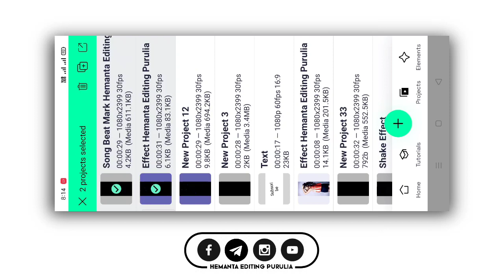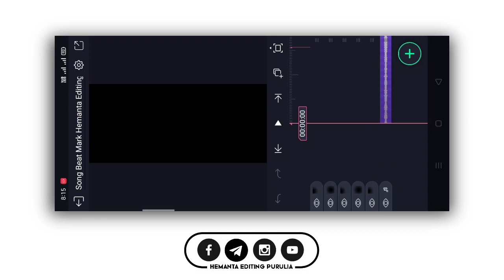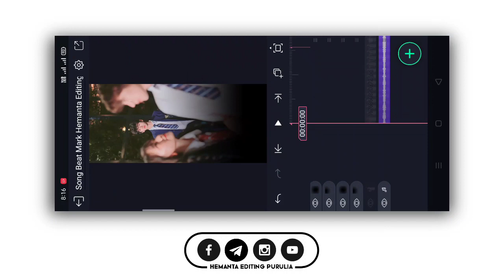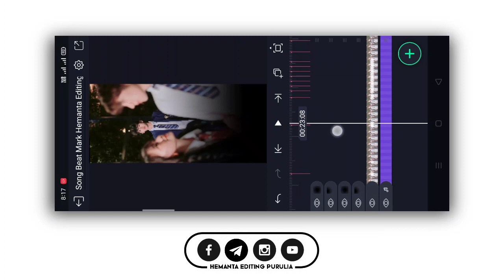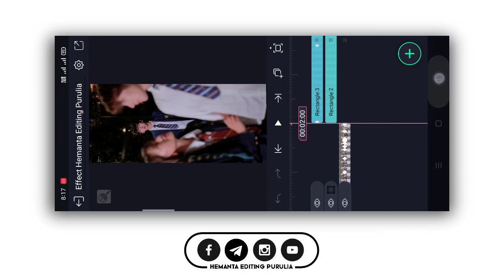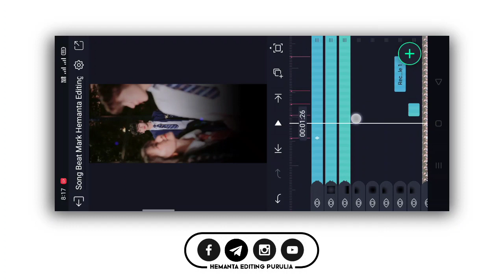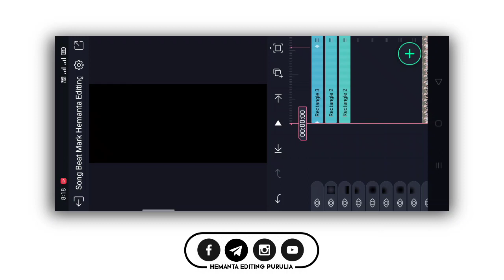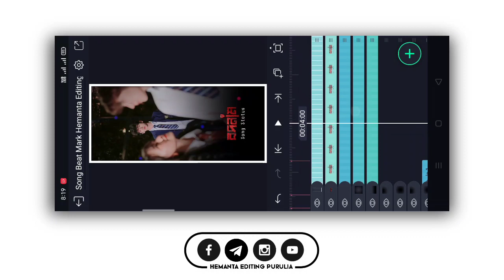Badnam | Purulia New Sad Song Status Video Editing | Purulia Trending Sad Song Status Editing